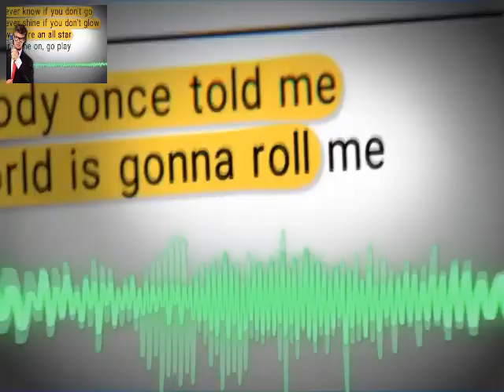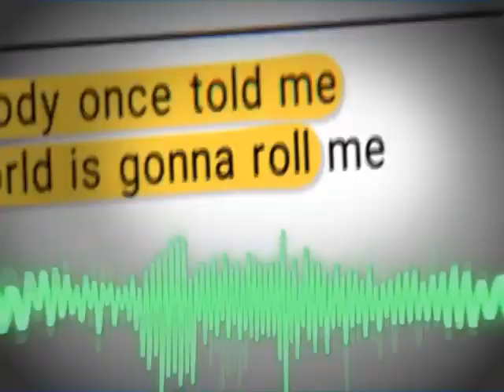~Two Scuffed : Cursed AI Voice!~ {Sparta HACK3D Mix!}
THE WORLD WAS GONNA SPARTAN ME!